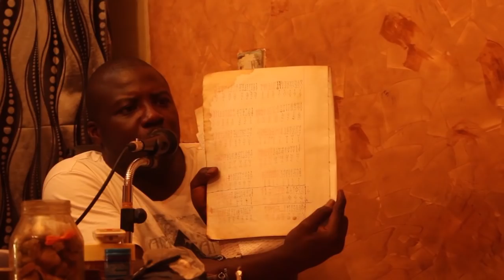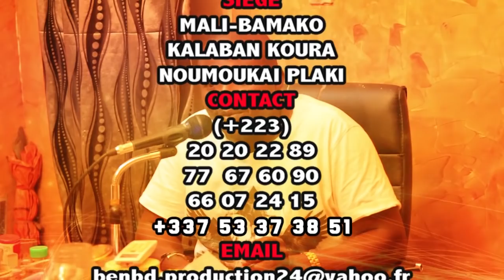ALZADAR TOURABOU MASSA en DEMONSTRATION CONTRE LES FLOW MAN partie 2 par BEN BD PROD